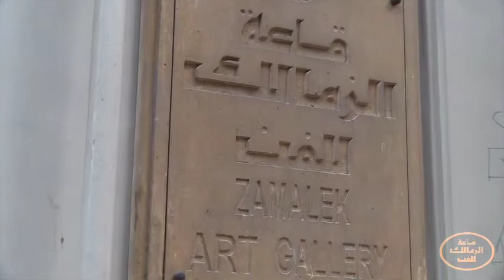Rabab Nemr - "Patience is a virtue" ZAGSalon 11-3-2017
Rabab Nemr sits with all our attendees to talk about her art and inspirations. Attendees get to discuss the works and life of the artist for an in-depth understanding of her unique style.

Filmed by \ AbdelRahman Samy